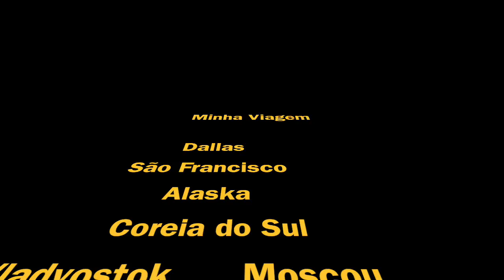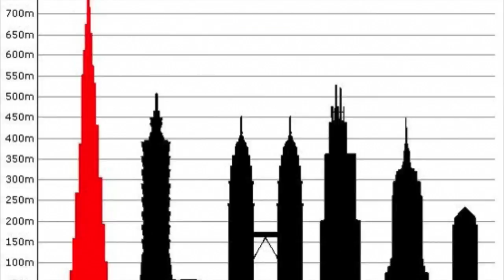2008 Year Photo Collection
This video is about 2008 Year Photo Collection